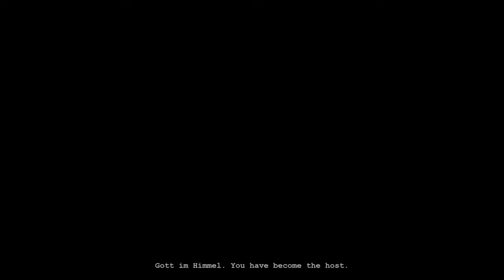"ITS ABOUT TIME" | OUTLAST | PART 10 (END)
Finally Im at the end of the game. Enjoy